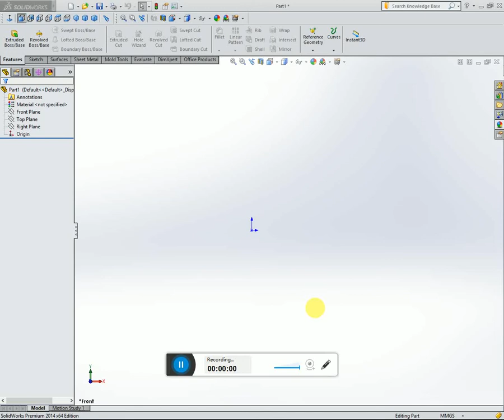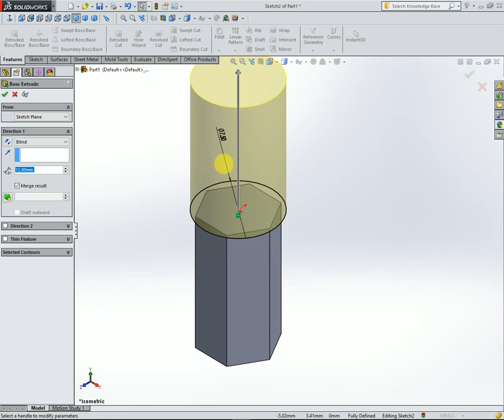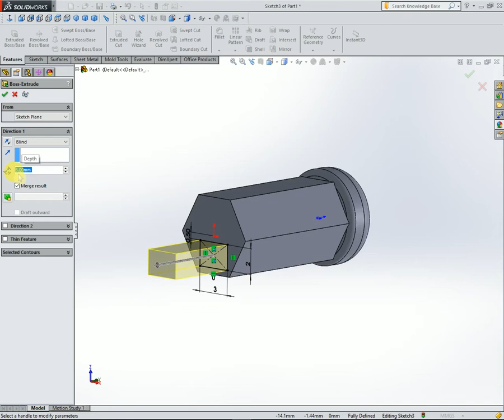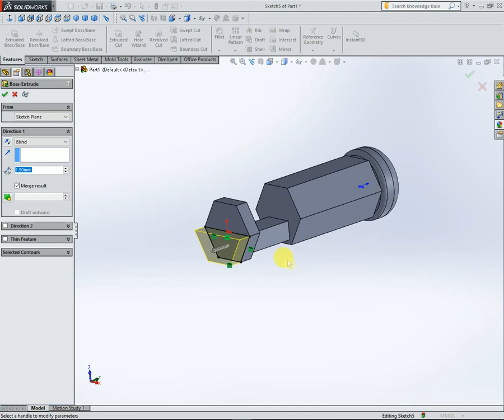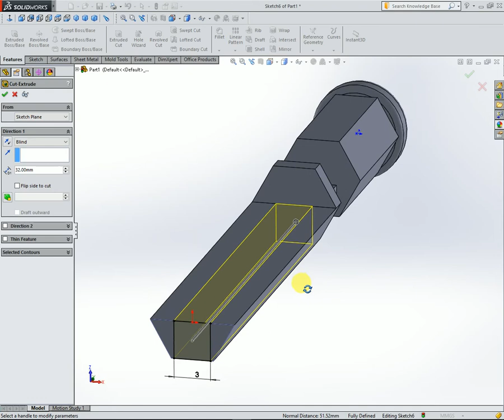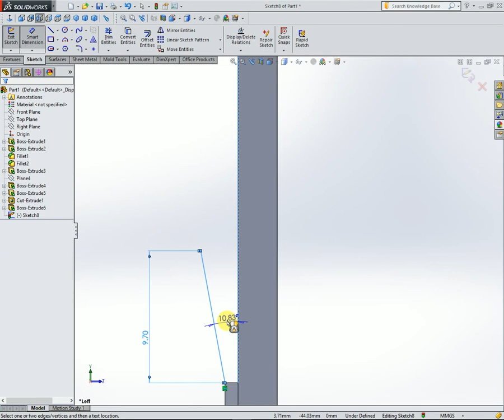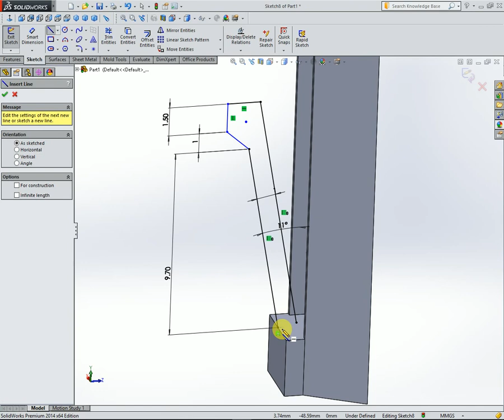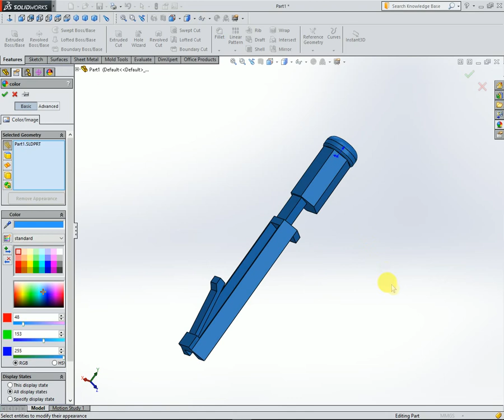Solidworks tutorial 6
in this video you will watch  Solidworks tutorial